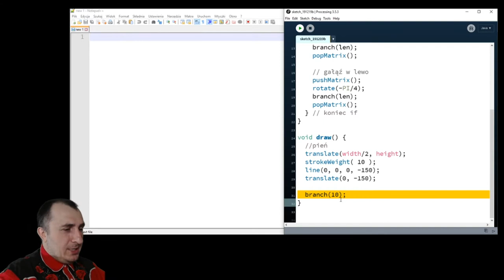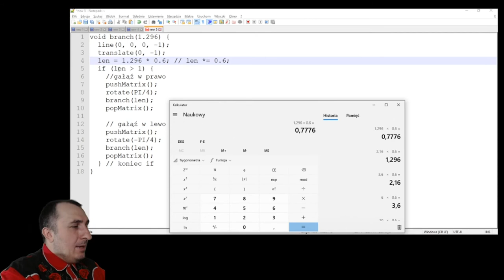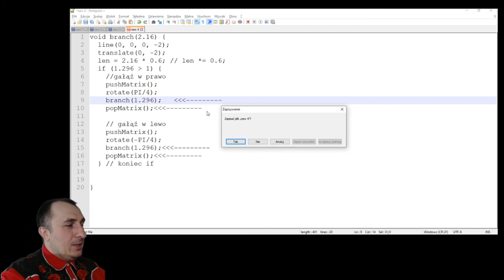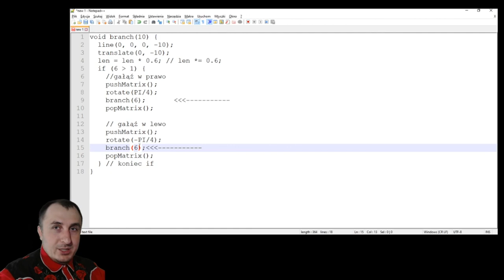Wyjaśnienie rekurencji (fragment Drzewka fraktalnego)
Fragment filmu Drzewko Fraktalne, który wyciąłem, aby skupić się na samej rekurencji. Być może ktoś chce sobie powtórzyć ten niezbyt łatwy moment programowania wielu algorytmów maturalnych.